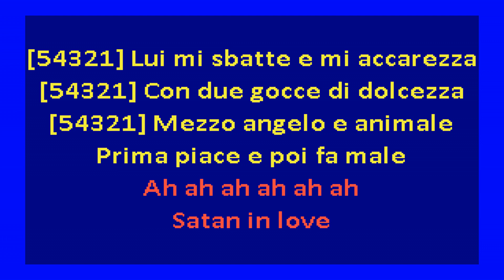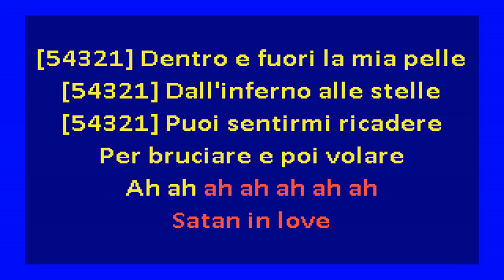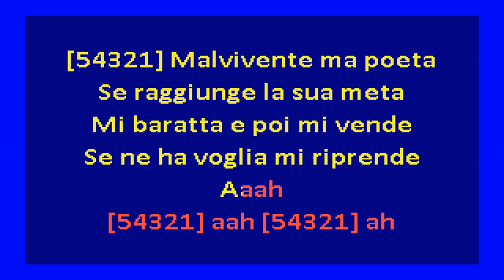La Bellini - Satan in love (karaoke)